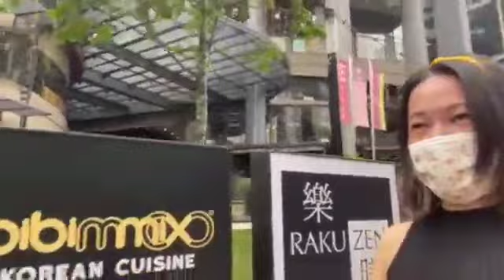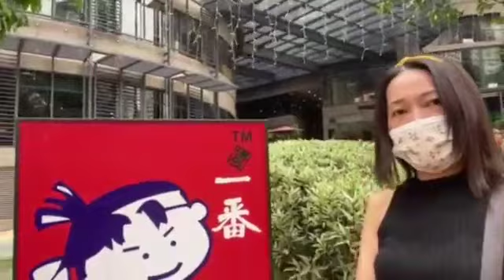Grabe Daming Prutas Nakita Koh